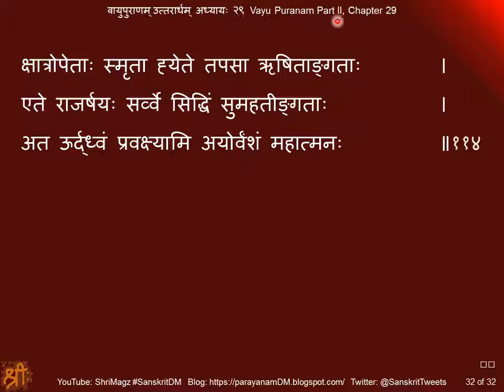वायुपुराणम् उत्तरार्धम् अध्यायः २९ Vayu Puranam, Part II, Chapter 29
Vayu Puranam, Part II, Chapter 29
वायुपुराणम् उत्तरार्धम् अध्यायः २९
चंद्रवंशकीर्तनम्